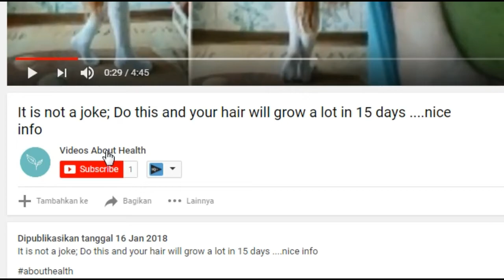OMG!! They hide the baby for being ugly; 22 years later it shows everything